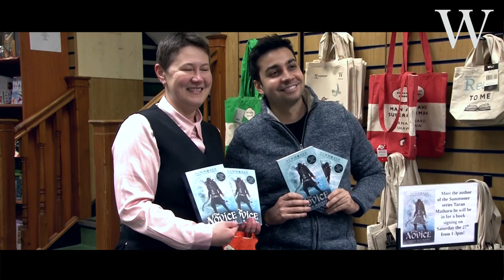Waterstones - Taran Matharu - The Novice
Short interview with Taran Matharu at his book signing in Waterstones Windsor.